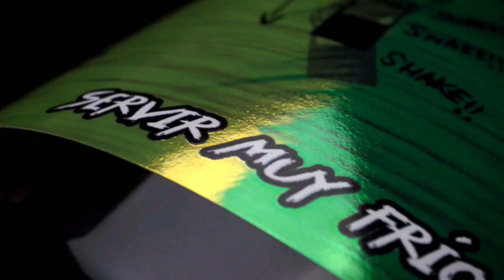Esta es La Build Más OP del HECHICERO de Estasis para PvP: ¡Congela a Todos y Destruye!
¡Muy Buenas Guardianes, y Bienvenidos a mi nuevo video en Destiny 2! En este video, les traigo una build PvP de Estasis para el Hechicero en Destiny 2, utilizando la exótica Guantes de Osmiomancia. Esta poderosa armadura no solo nos permite llevar 2 cargas de granadas Ola de Frío, sino que también acelera la recuperación de nuestras granadas para que podamos usarlas con más frecuencia en combate. Descubre cómo esta build te ayudará a controlar el mapa, congelar a tus enemigos y mantener la ventaja en los modos competitivos. Si quieres llevar tu juego al siguiente nivel en PvP, ¡no te pierdas esta build devastadora!

00:00 Intro
1:12 Patrocinador
1:29 Subclase
2:54 Armadura Exótica
3:07 Arma Exótica
3:20 Armas
3:41 Modificadores
4:58 Loop Build
6:06 Despedida

► ¡Sígueme!

➤ ¡Mis Artilugios!
- Sistema - Ps5
• Pc Gamer
- Torre: ThermalTake V250 ARGB Air Mesh
- Fuente de alimentación - ThermalTake 600W gaming
- Procesador - Intel i9 11900KF / 16 Núcleos
- Placa base: Asus B560 Plus WIFi
- Ventilación - Refrigeración líquida Asus TUF Gaming LC 120 ARGB
- Discos duros: SSD - 1TB / HDD - 2TB
- Memoria RAM: 32GB DDR4
- Targeta Gráfica: VGA Nvidia GeForce RTX 3060 12GB
•  Mi Laptop 👇
- Marca HP